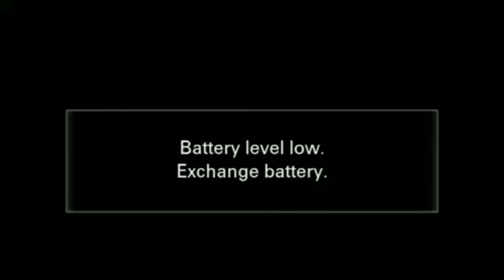ENGLAND ME PAPA JI NE PUNJABI ME PRACHAR KIYE CHANGAI OR SALVESON BARE ME AATMA SE BHAR KE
Sukhpal Rana Ministry followers
Pravin Reena daily vlogs
Gareeb _MS_Vloges
Dancer Sanatan
Sanatan Mahato
Savitri Kumari official
Suryamani Kumari official
Iska Munda eating Vlog
Science Wala Sankar Vlog
IndorephysicalAcademy
Fuoji Factory Indore
Laxmidhar sir
Khan sir GS rescharch centre
Monisha kachhap vlog
Bharat Ek Nayi Sach
Sach Tak news
Ankur Narula Ministry followers
Raman Hans Ministry followers
Prophet Baljinder Singh Ministry followers
Pargat Pannu Ministry followers
Amit Kumar Ministry followers
Amrit Sandhu Ministry followers
Apostle Dhiren Kumar Ministry followers
Paster Sarabjit Saba Ministry followers
Paster Ramsewak Ministry followers
Yeshu Ashram Ministry followers

Yeshu Ka Lohu Se He Chutkara
Yeshu Ka Naam Se He Chutkara
Yeshu Ka Bachan Me He Shifa
Yeshu Ka Lohu Se Murda Zinda he

Thank you jisus Halleluya Halleluya Halleluya Amen